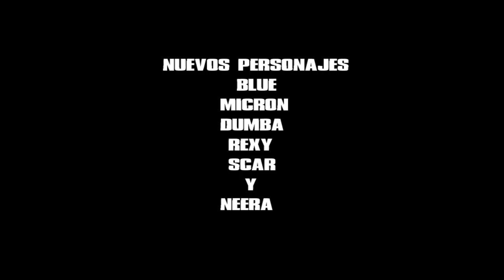Los increibles Nomanisan la pelea de jungla teaser trailer 2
De disney pixar y bbc los increibles nomanisan la pelea de la jungla

los dinosaurios de origen misteriosa aprecidos por jurassic park 1965
abandonado 1970 proximo pelicula

octubre 23
el creador tranversal los increibles

nuevos personajes voces

blue
micron
dumba
aladar
patchi
rexy
scar
bruton
y
neera